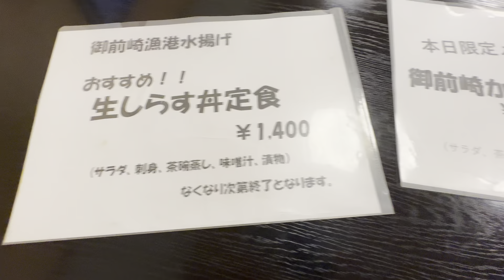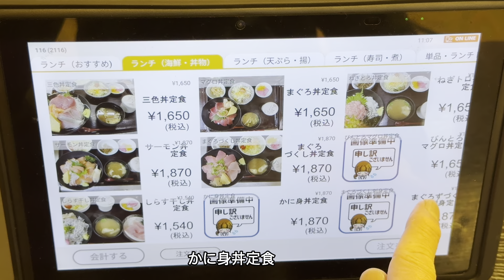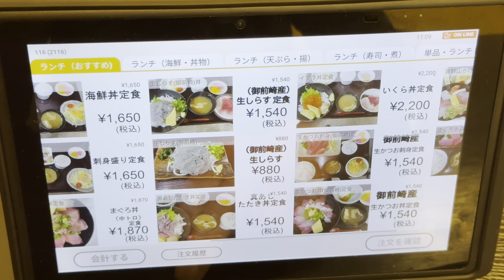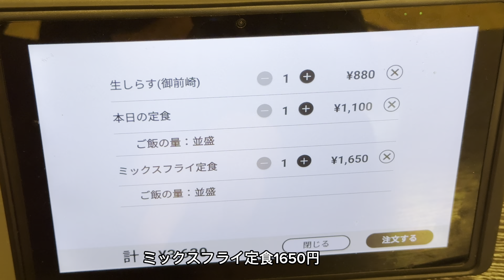森町【海鮮亭いっき】オープン前から大行列 大人気の海鮮ランチ